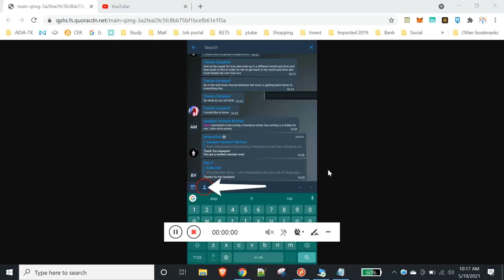How do I search for all the messages of a single user in a telegram group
It is quite simple to do that as you can see in the screenshot below, once you tap on search from 3 dot menu to write your query to search, you get to choose from which member you want to search the messages from.

Just hit on the icon as shown and red circled in the screenshot. Upon tapping that icon, you will get to see the list of members of that group just choose the one whose messages you want to search.

💫🌟 For Crypto users 💫🌟

Get rewarded for browsing-Earn upto 3 t0 5$ every month by using - Brave Browser

Don’t click on any suspicious links! Always use the official exchange links mentioned below.

🙏 Donations will be much appreciated and will help me create more videos like this! 🙏
My BTC - 1FGAHya3ArRnTHU7NwK2eo9jCp6EZhQUQy
My ETH - 0x194D55E9AFE1B027ac4895dd04e18B9935020B66
My USDT TRC20 - TZAoeotZBmYpeoSTDzoyPEFziNBjQnBMzR
My XRP - rEb8TK3gBgk5auZkwc6sHnwrGVJH8DuaLh TAG - 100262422